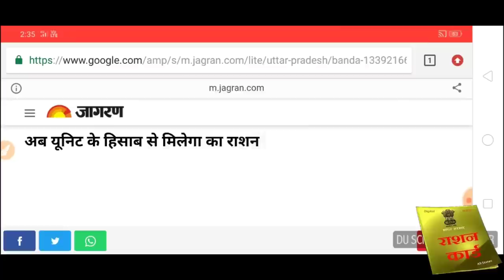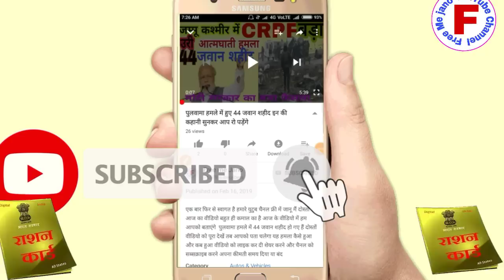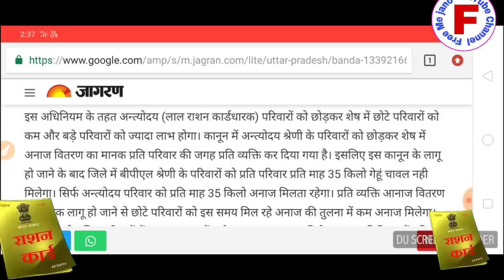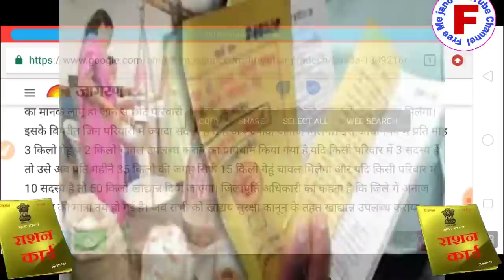सभी को मिलेंगे 50 किलो गेहूं चीनी तेल चावल फ्री अभी आवेदन करें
दोस्तों स्वागत है हमारे यूट्यूब चैनल में आज का वीडियो बहुत ही कमाल का है आज हम आपको बताएंगे अगर आपके पास राशन कार्ड है तो आपको मिलेंगे 50 किलो गेहूं चावल चीनी तेल फ्री दोस्तों अभी आवेदन करें अगर आपके पास राशन कार्ड है तभी आपको मिलेंगे कैसे मिलेंगे वीडियो पूरा देखें वीडियो को लाइक करें शेयर करें अपनी और दोस्तों के साथ फेसबुक पर व्हाट्सएप पर और चैनल को सब्सक्राइब करें ऐसी ही नई-नई वीडियो देखने के लिए दोस्तों आपने अपना कीमती समय दिया इसलिए आपका बहुत-बहुत धन्यवाद थैंक यू सो मच